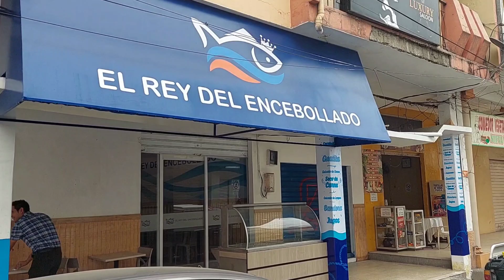El REY del Encebollado abre sus puertas en Milagro Guayas, para el deleite de la gastronomía criolla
Documento de Julio Cardenas